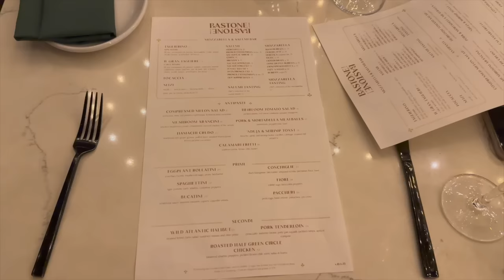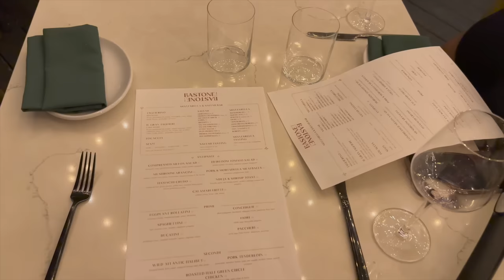INSTALL A WIG WITH ME FOR THE FIRST TIME, NEW HAIR TOOLS & MORE | WEEKLY VLOG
Amazon store front

Valid Until: 31st Oct 2023

INSTALL A WIG WITH ME FOR THE FIRST TIME, NEW HAIR TOOLS & MORE!